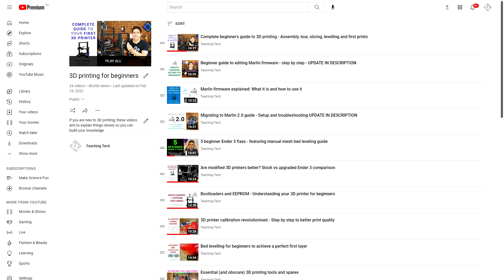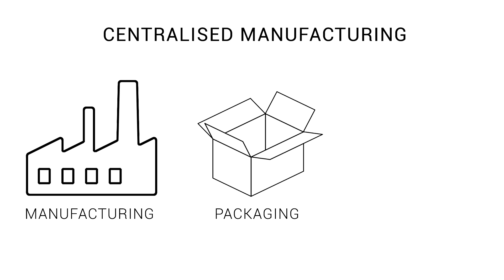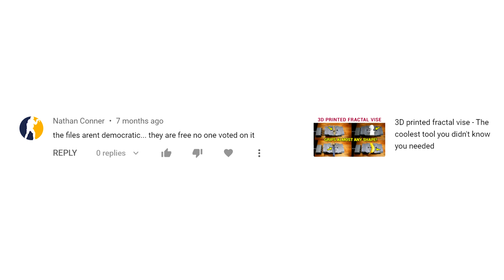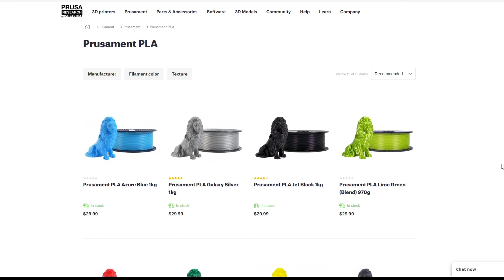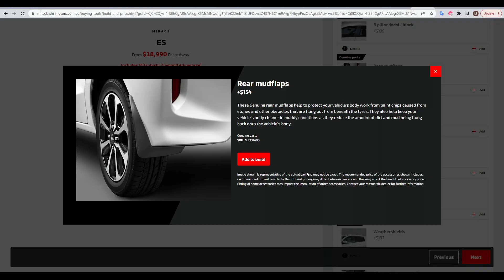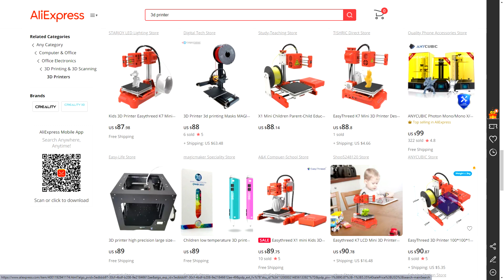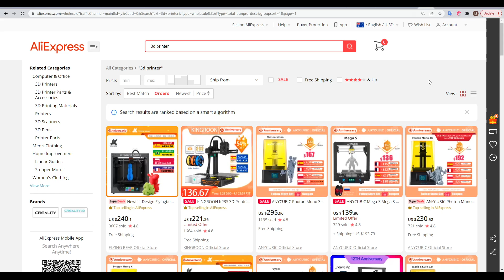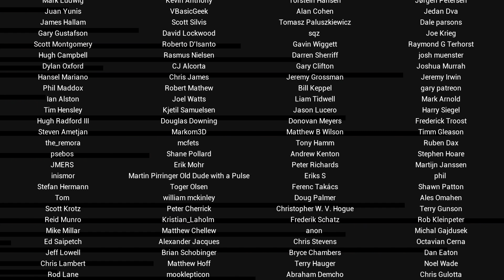3D printer trends are limiting mainstream acceptance: The 3D printing paradox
3D printing has so much potential, but instead of moving towards a future where each household has access to on demand manufacturing, instead it is becoming more niche. In this video we discuss the 3D printing paradox, where the habits of manufacturers limit their sales and keep 3D printing a tinker’s pursuit.

I’ve expressed my frustration before about the saturation of clone and ‘me too’ 3D printers, and my community survey told me most of you feel the same way. Until manufacturers start investing in R&D to make 3D printers foolproof and easy to understand, their sales will be limited. Surely there is a lot of money to be made for a company that can get it right.

0:00 Introduction

0:52 The potential of 3D printing

4:43 The current 3D printer market and user experience

6:00 Comparing 3D printers to common consumer products

8:17 Automotive vs 3D printing industry innovation

12:15 Conclusion